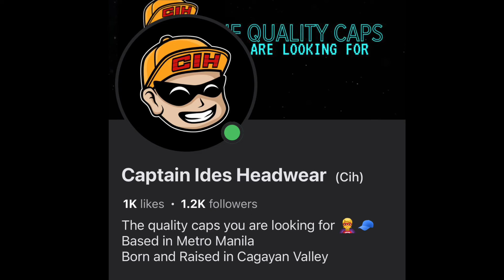MAINIT NA LABAN | FINALS PAMPANGA VS DAVAO | BATANG PILIPINO BASKETBALL LEAGUE 2024